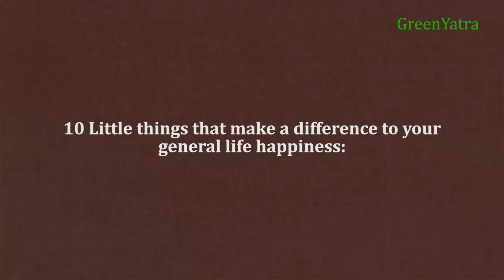194 D12 10 little things that make a difference to your general life happiness